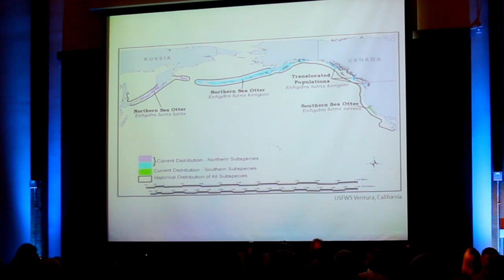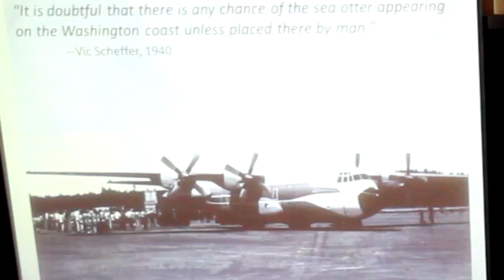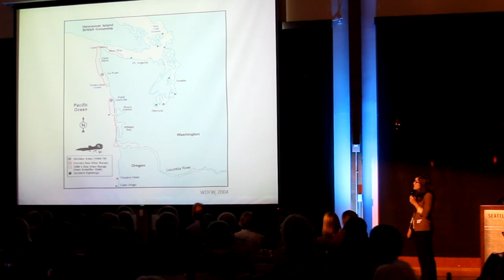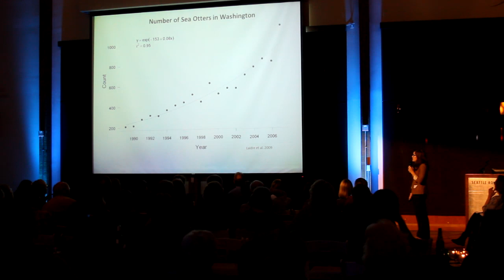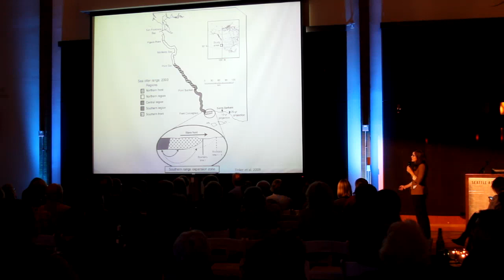Lightning Talks: Sea Otters of the Washington Coast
Jessie Hale is a PhD student in the School of Aquatic and Fishery Sciences and is advised by Dr. Kristin Laidre of the Polar Science Center. Jessie’s dissertation research examines sea otter population dynamics and longitudinal and spatial patterns of sea otter foraging on the outer coast of Washington. Jessie is using annual sea otter survey data collected over several decades by the U.S. Geological survey, U.S. Fish and Wildlife, and the Washington Department of Fish and Wildlife to create a Bayesian state-space population model for Washington state sea otters.

Jessie is also in the field several months a year collecting observational data on sea otter foraging on the outer coast of Washington to compare sea otter diets over time, and collaborates with researchers at the Seattle Aquarium to study how sea otter diets vary over space. Her research is supported by the NOAA Dr. Nancy Foster Scholarship. Jessie’s past research focused on pinto abalone restoration and invasive bullfrogs in Arizona. She is broadly interested in marine ecology and studying species with conservation need where her research has direct management applications.